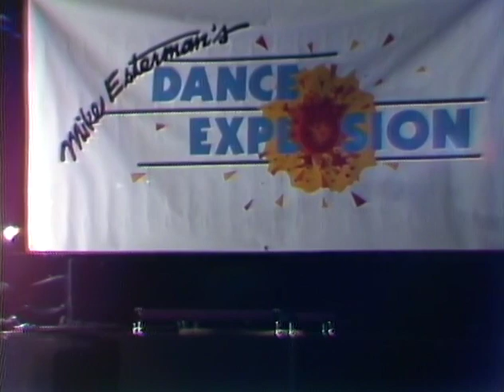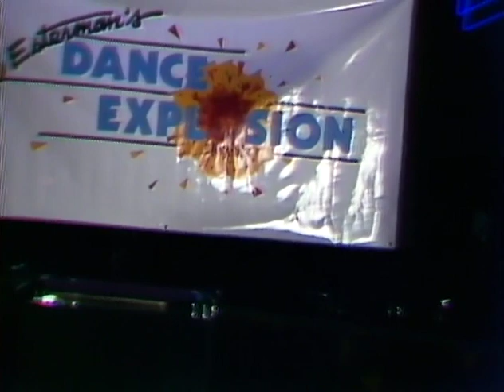Dance Explosion 1-4